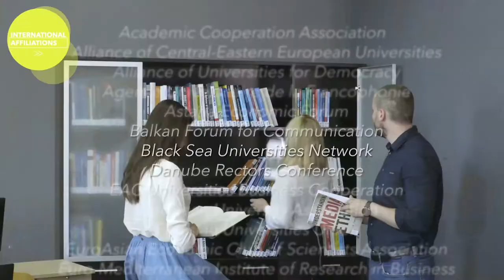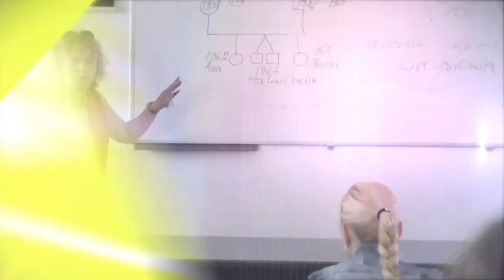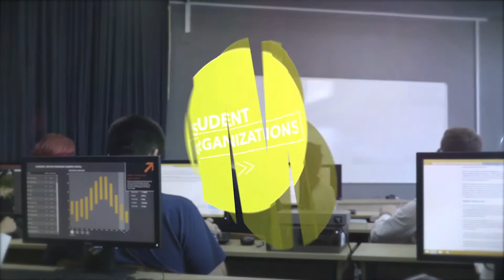Universitatea Spiru Haret